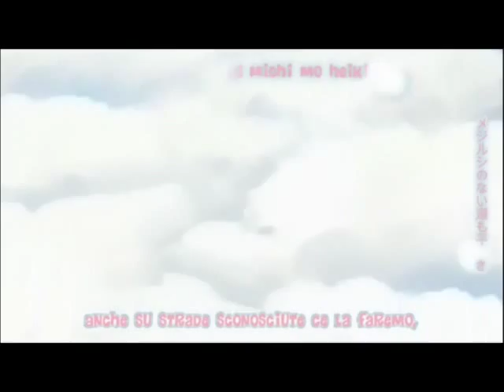::Zero no Tsukaima -Your love is my drug-Kesha♫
An AMV I day-dream of Zero no tsukaima.The history and very involving and amusing.I wish all one good vision!Enroll you and comment